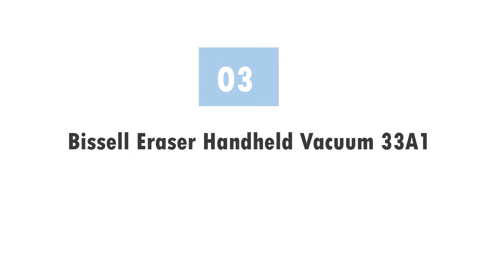The 6 Best Handheld Vacuum Cleaner Reviews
01. BLACK DECKER CHV1410L Cordless Lithium

02. Eureka Easyclean Lightweight Handheld 71b

03. Bissell Eraser Handheld Vacuum 33A1

04. Vonhaus Lightweight Handheld Filtration Accessories

05. Cordless Perfect Vacuum Lavender SV780

06. Dirt Devil Scorpion Handheld SD20005RED